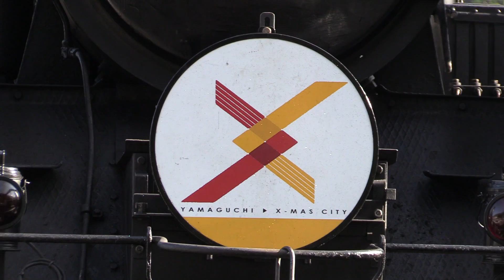SLクリスマス号 小さなポニーの力走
山口線2016年最後となるSL列車クリスマス号が12/24,25に運転されました。

牽引機はSL北びわこ号でお馴染みのC56160号機です。

今後の先行きが不透明なC56160号機ですがこの冬、クリスマス号と来年正月の津和野稲成号は山口線を走ります。

北びわこ号では見る事の出来ない小さなポニーの力走をご覧下さい。